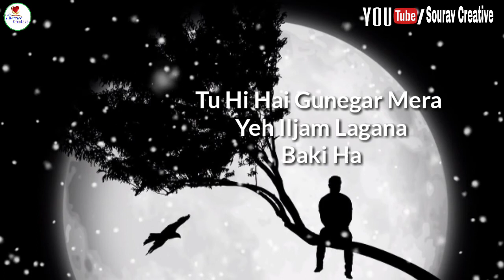Breakup status for boys|| Dard Bahri Sad Heart touching Status video